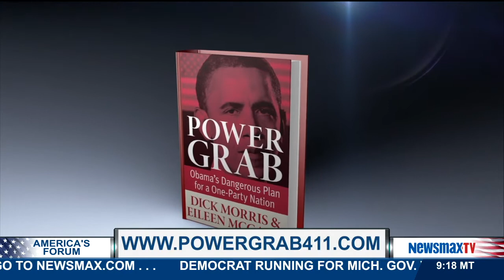America's Forum | Dick Morris to discuss what must happen today | Part 3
Best-selling author and political commentator joins America’s Forum to discuss what must happen today and how the GOP should handle it.